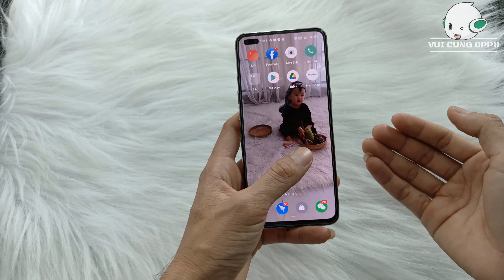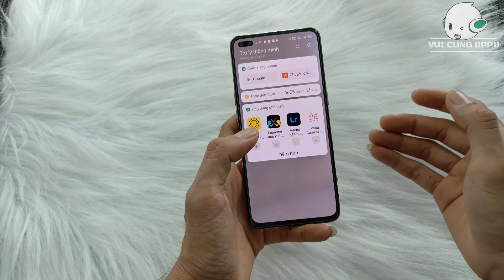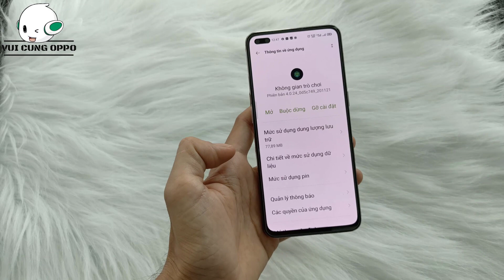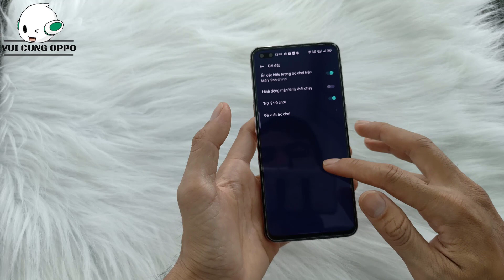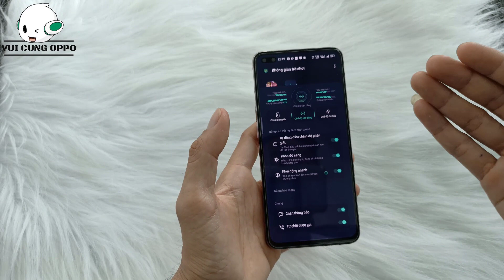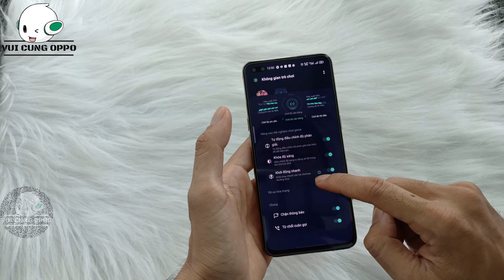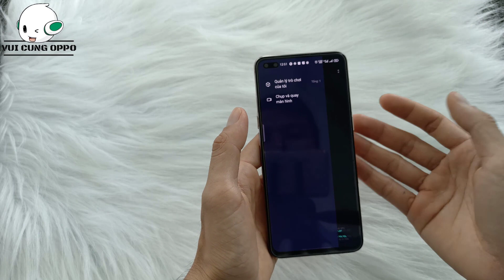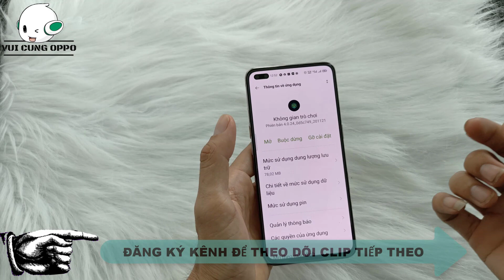Không gian trò chơi Color OS 11 android 11 | Space game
👉 Không gian trò chơi là một tiện ích không thể thiếu cho các game thủ. Hỗ trợ chúng ta rất nhiều. Phiên bản không gian trò chơi Android 11 Color OS 11 có giao diện mới thêm tính năng mới. Mời các bạn cùng xem review không gian trò chơi ColorOS 11
  👉 Game space is an indispensable gadget for gamers. Help us a lot. Android 11 Color OS 11 game space version has a new look and adds new features. We invite you to watch the ColorOS 11 game space review
📽️🎥📽️ Video đề xuất :
🔈🔉🔊Link App không gian trò chơi Color OS 11🔈🔉🔊
Liên Kết Liên Quan :
🆘 Bản quyền thuộc về VUI CUNG OPPO
🆘 Copyright by VUI CUNG OPPO ☞ Do not Reup